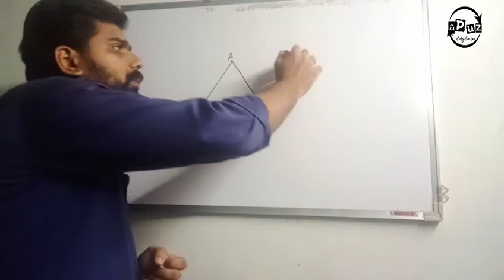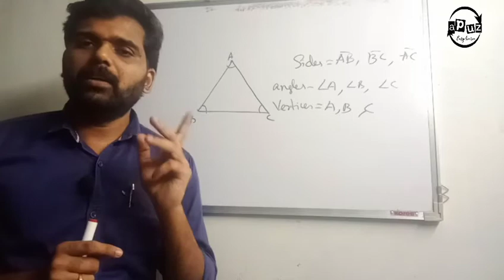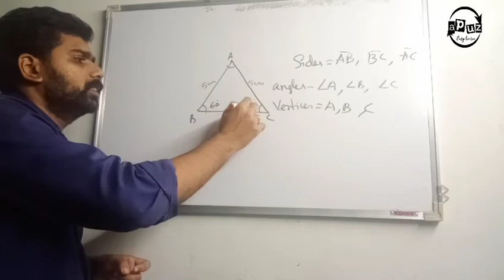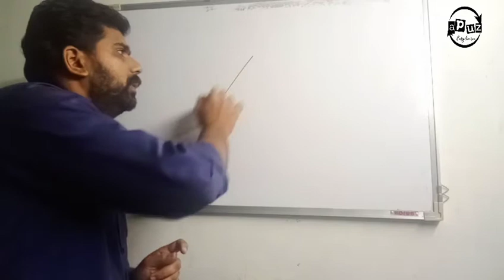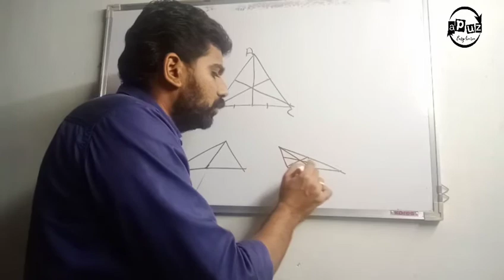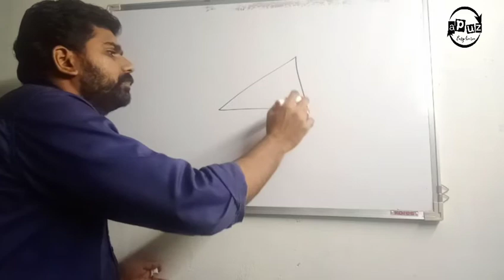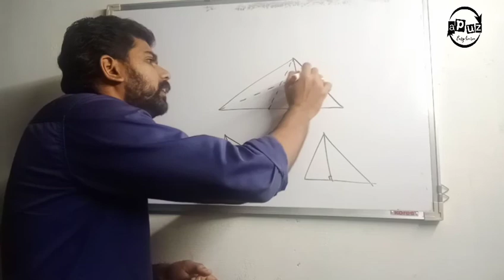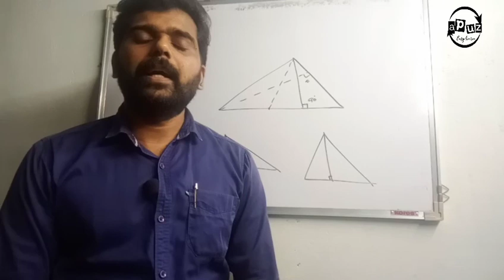Triangle and its properties Chapter 6 CBSE 7 | Part 1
Triangle and its properties
exercise  full solution in malayalam
Apuz Online